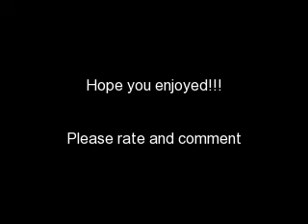Naruto x Hinata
Pics of Naruto and Hinata...showing their love. I do not own the pics or the song. Please rate and commetnt